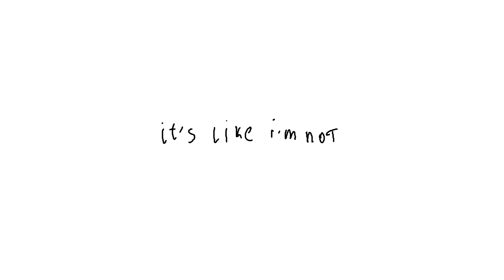I'm just youre problem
Remember kids, Dee is a bitch.
Dee - blue dog
Valentine - Fire-wolf
What i use:
SAI
Sony Vegas Pro 13
Thanks, have i nice day/night.